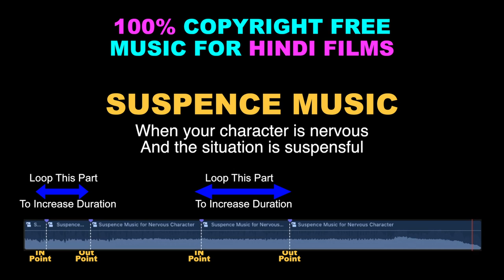Suspense & Nervous Scene BG Music - Music For Hindi Short Films and Reels - 100% Copyright Free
it's free to download

100% COPYRIGHT FREE
MUSIC FOR HINDI FILMS

Suspense Music For Scene
When your character is nervous and
the situation is suspenseful